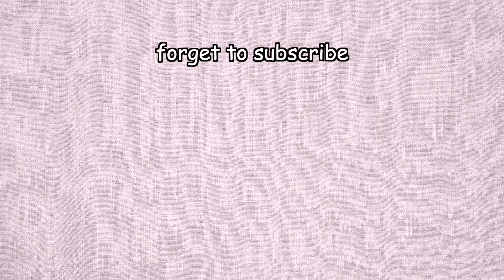races i got first part forty-four [Mario Kart 8 Deluxe]